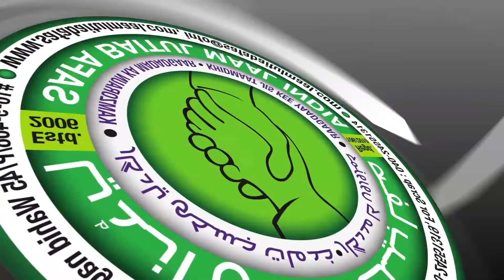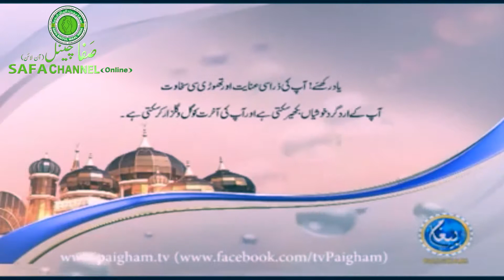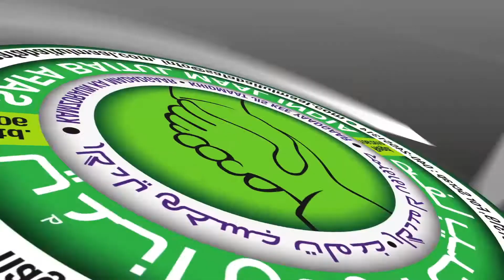21 07 14 08 Fiqhi Masaael